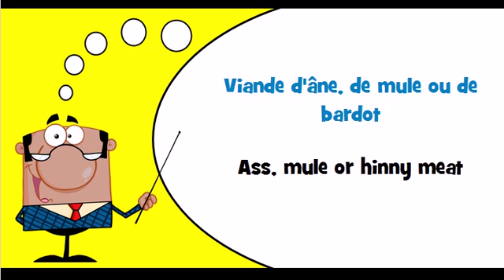Let's learn French Theme = Meat